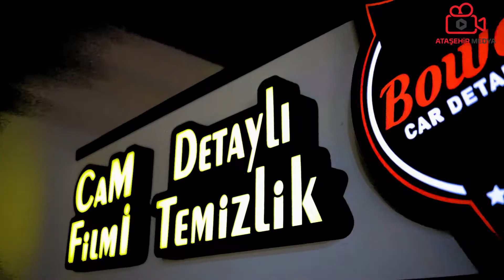BoWax Oto Bakım Merkezi Tanıtım Filmi